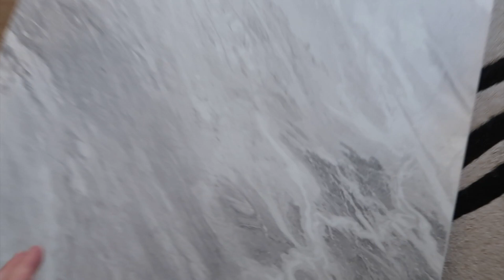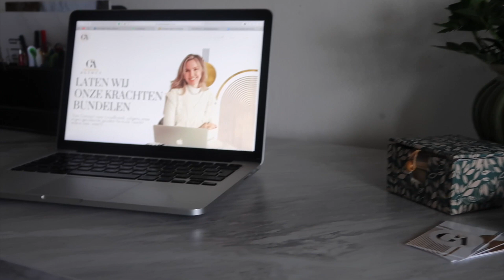Shoplog Chiquelle, zara, h&m, mango EN een nieuw bureau en stoel van Flexispot in elkaar zetten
In deze vlog zie je een Shoplog van Chiquelle, zara, h&m, mango EN gaan we een nieuw bureau en stoel van Flexispot in elkaar zetten. Daarnaast gezellig bbq'en met vrienden in Den Haag en ga ik naar mijn ouders en Fleurtje.

Bureau en stoel van Flexispot.nl
- E7B + PR1206-Marble
- CMP502-W
- S01W
- BS9C

Geef deze video een duimpje omhoog als je het een leuk filmpje vond. Enjoy watching !
-- MORE CHARISSA! --
Lookbooks –Travel - Health - Lifestyle